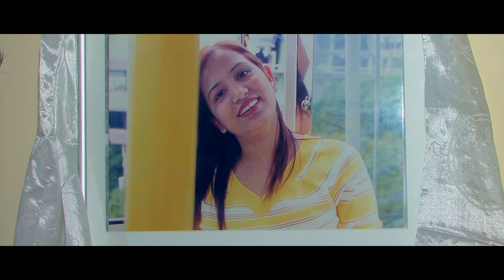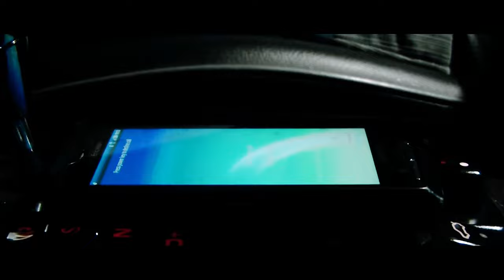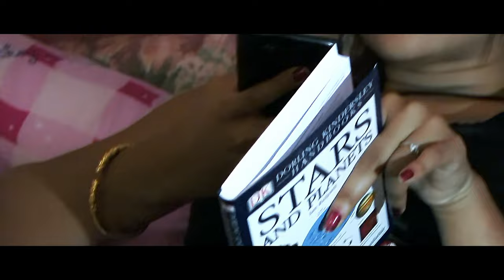Kasoor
Kasoor || a family drama ( film ) presents by Prem Lama
What is greater between the love  and responsibility? This film is all about it.
Directed by Prem Lama

Producers: Mrs Tara Lama || Mrs Poonam Gurung
Singers: Dipak Limbu || Santosh Lama || Anju Panta || Anjana Gurung
Suresh Adhikari
VFX-Editing: Kiranraj Thapa || Roshan Lamichhane
Post Production: Milestone Cinema
Music Recording: Musician Studio
Starring: Prem Lama || Subash Pokharel || Rupa Pun || Sabrina Shrestha || Kamal Gurung || Surya Moktan || Udaya Ghising || Rajen Yonjan || Min Gurung || Pratima Bhanari || Dharma Gurung || Kamalaa Chhetri || Resham Lama || Nita Pun || Richard Lewis || Teju Gurung || Indra Gurung || Ola || Frances || Dawa Syangbo || Suman Ghising ||
Camera: Resham Lama || Paras Rana || Mandhoj Ghale
Colorist: PS Ghising